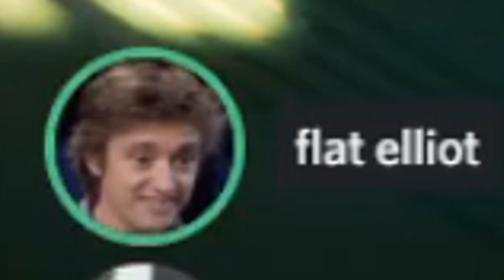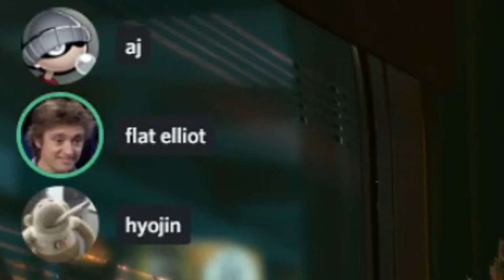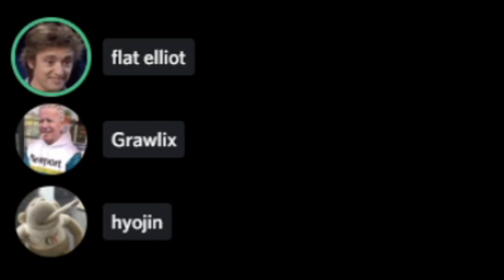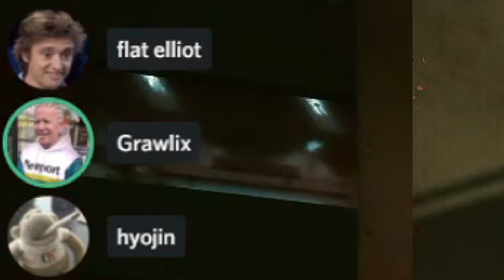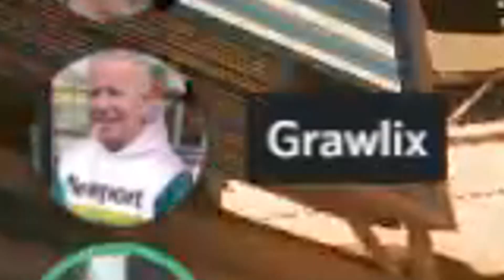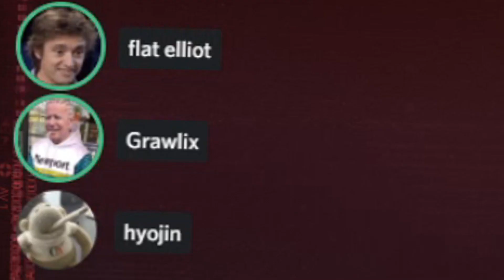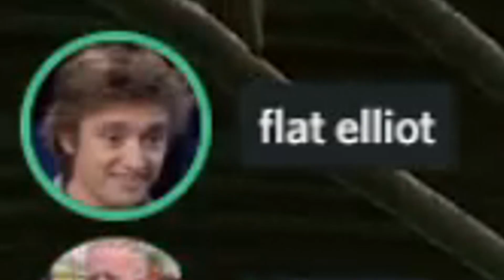this vtuber will end your life (in cyberpunk)